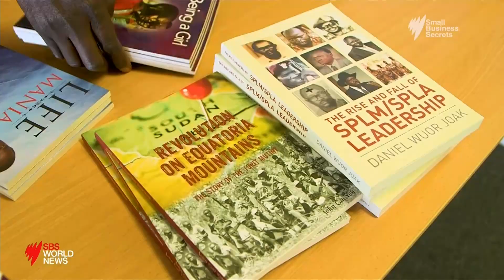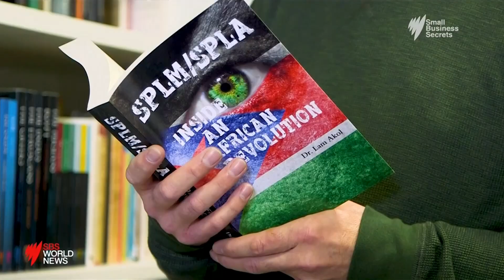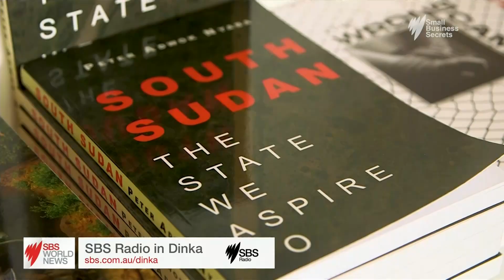SBS World News - How the search for an out-of-print book led a refugee to build a publishing company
Peter Deng came to Australia as a refugee from southern Sudan after spending a decade in a Kenyan refugee camp. He has now established an independent book publishing company at the centre of a worldwide boom in African literature.